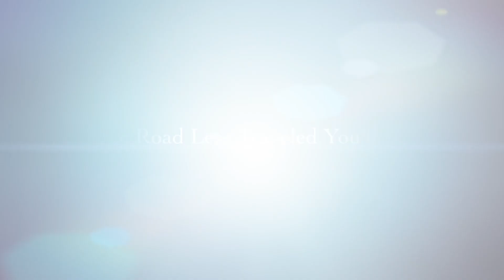Waterbird Wonder Listing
Megan Aitken, Team Lead Agent/CEO/Realtor
Megan Aitken Team
Keller Williams Realty
401 E Main St., Building 4B Middletown, DE 19709

Looking to buy a home?

Looking to sell a home?